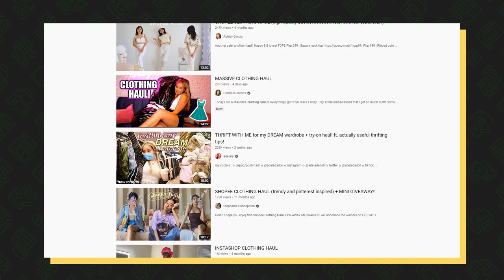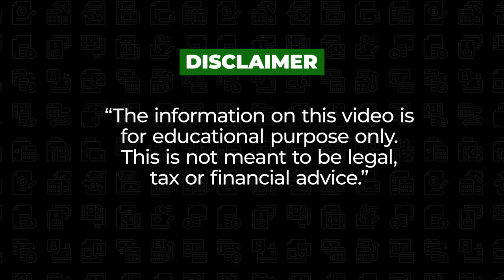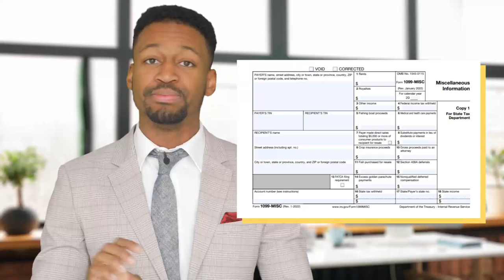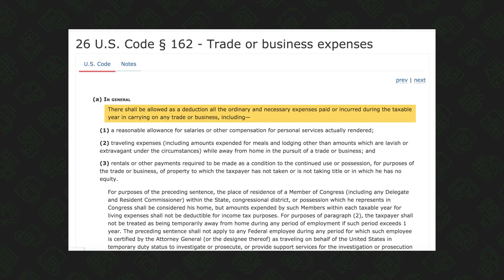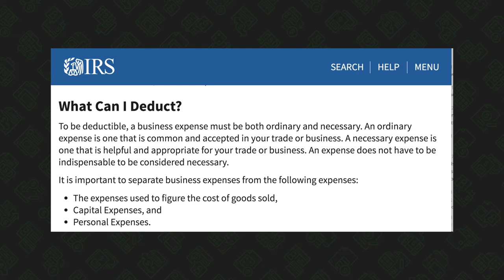Tax Write Offs for Youtubers, Influencers & Content Creators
Today, I’m going to go over my top tax write-offs for Youtubers, influencers, and other content creators. Now, these types of self-employment opportunities are very unique in the fact that the person is usually the business.

And because of that, there is a lot of flexibility in terms of the tax write-offs you qualify for… For example, some YouTubers do clothing hauls on their channel, so they can deduct the expense on their tax return.

So in this video, I want to talk about taxes for any current or future content creators. I’ll go over how income is reported, explain to you what taxes you need to pay (taxes for youtube), and go over my top 5 tax deductions

Timecodes
Intro (0:00)
Quick Note: (1:25)
#1 - How is Income Reported? (1:45)
#2 - What Taxes Do You Need to Pay as a Creator (2:50)
#3 - What Can You Write Off as a Creator? (4:33)
#4 - Top 5 Tax Deductions for Creators (6:05)
#5 - Bonus Tip (13:19)